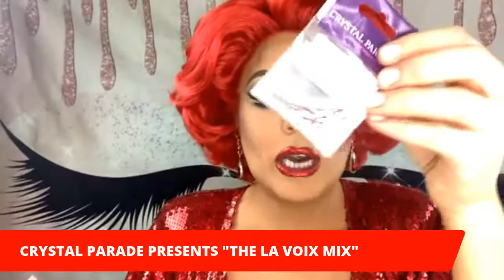LA VOIX'S SECRET MAKEUP CLUB - ALL ABOUT THE GLITTER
La Voix’s secret makeup club -Tonight it’s all about the bling!

From glitter to shimmer; let’s get ready to party in public with the best ways to look glitzy not tacky

Products featured and loved
Morphe - James Charles Palette - £39

Mac pigments  - £17.50

Mac glitter £16.50

Mac Dazzle eyeshadow liquid - £17.50

Kryolan coarse glimmer - £7

La Voix crystal mix - crystal parade £6.20